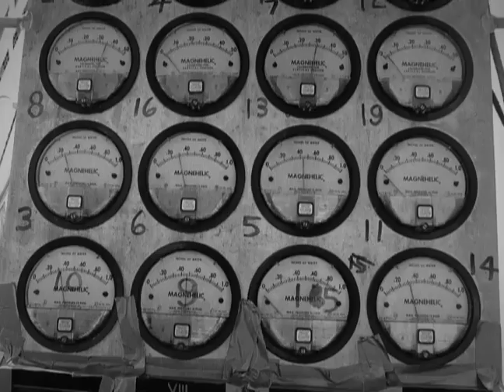The Science & Culture of Lowell North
North Sails:  The Science & Culture of Lowell North.  Here about his dynamic work culture, scientific approach, success stories and more.

"A Scientific approach and extensive testing would produce the best results"

"Be successful on the race course and you will be successful in business"

"The love of winning"